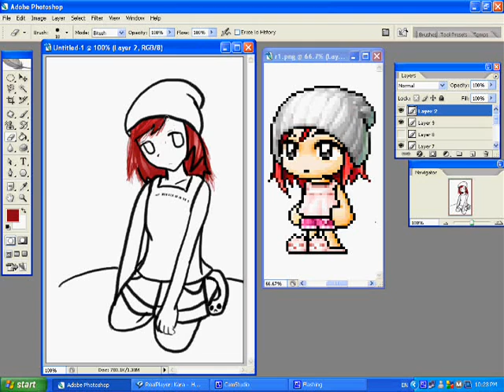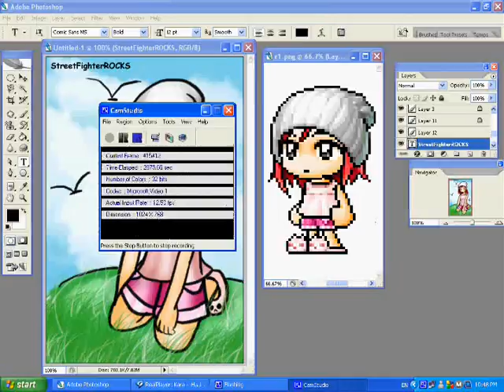bellosom46 Contest Entry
Ugh...
I did this is a hurry.
so its not good
hmmm
Song: Lilium?